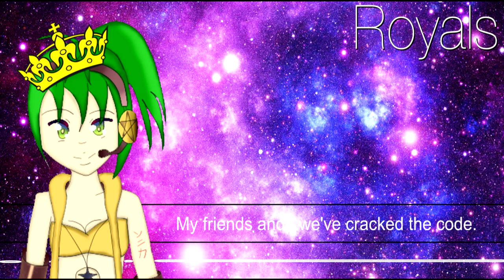【SONiKA】Royals【VOCALOID Cover】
AstralLace
Lananh ⠀ ⠀⠀⠀⠀⠀⠀⠀⠀⠀⠀⠀⠀
Jarrett Barclay